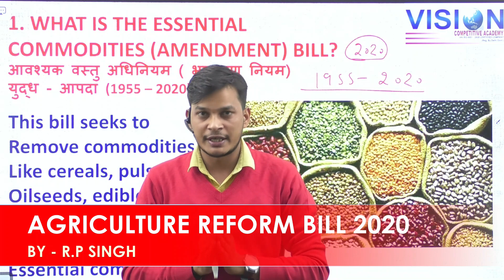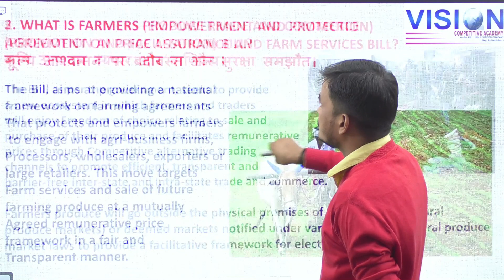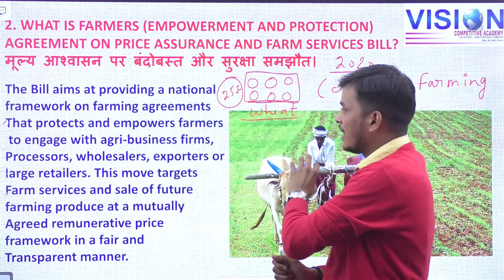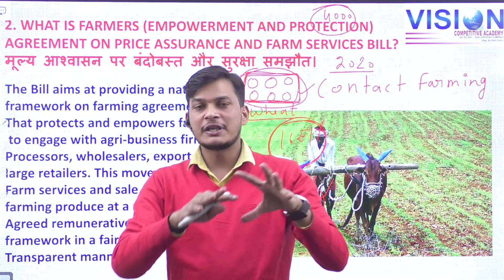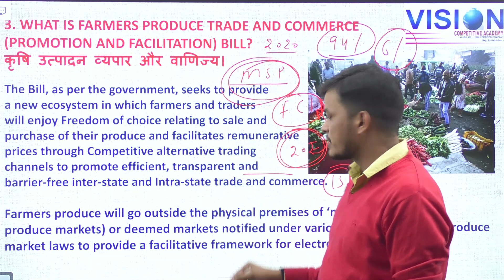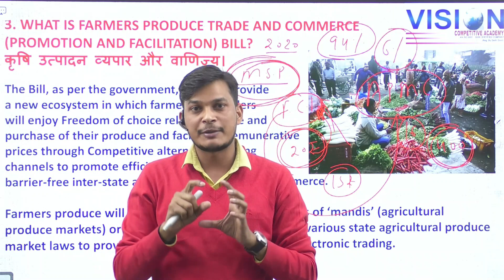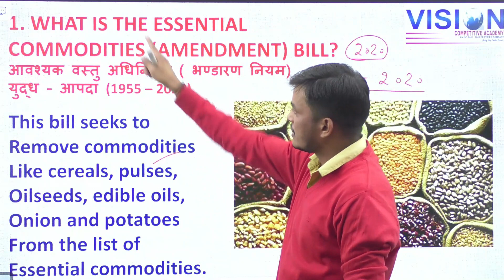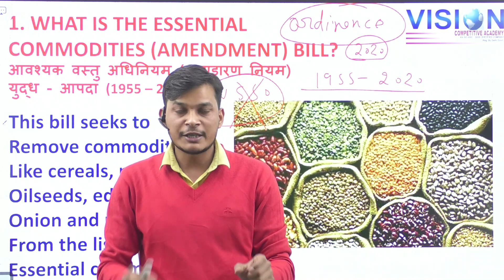Agriculture Reform Bill की पूरी जानकारी | Agriculture Reform Bill 2020 | MSP APMC | Kisan Andolan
Our Branches
✎ Yamuna Vihar (Delhi)
✎ Uttam Nagar (Delhi)
✎ Greater Noida (UP)